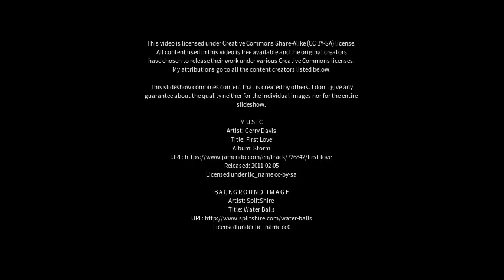Best places to visit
Best places to visit - Whitwell (United Kingdom) Best places to visit - Slideshows from all over the world - City trips, nature pictures, etc.